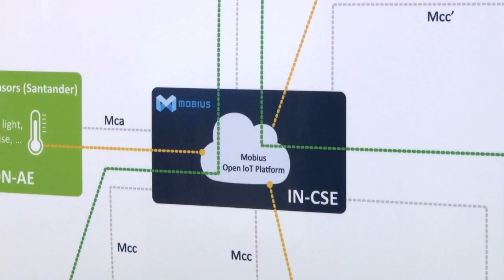oneM2M Showcase Demo : Interworking between oneM2M based IoT platforms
This showcase introduces smart city applications/services run on multiple IoT service layer platforms interworking each other.